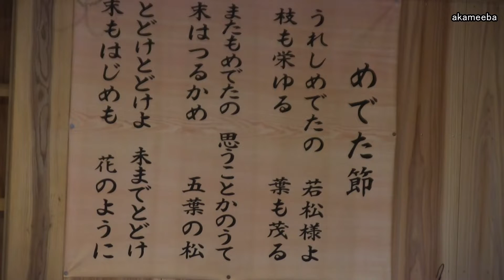ハマ行事 コマを転がし弓と矢でえいっ！と押さえ込むチンチョウハマの儀 令和5年現和西俣～種子島の伝統行事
2023年(令和5年)1月15日(日)、種子島の西之表市現和西俣で行われたハマ行事を紹介しています。この動画の中には、ハマ祈祷場(八幡様)での神事、弓矢とコマを転がしての吉凶占い、当人のコメント、神社でのナオライ、魔除けの辻札の設置状況、参加者の今年のコメント、めでた節の合唱などを収録しています。撮影・作成＝ふるさと種子島